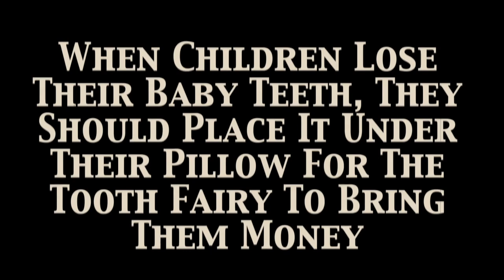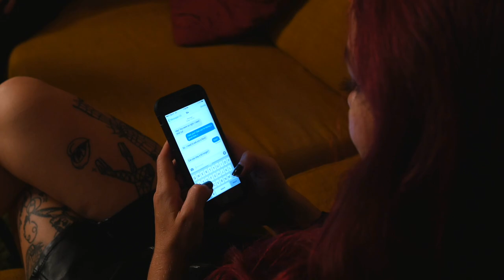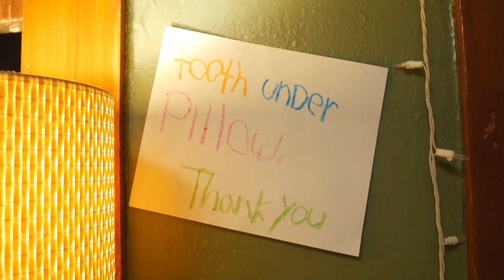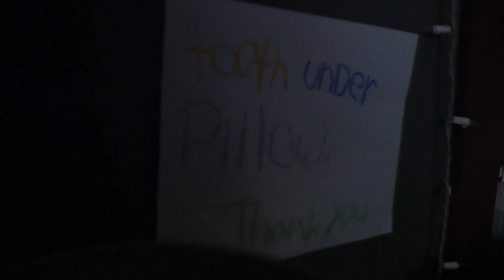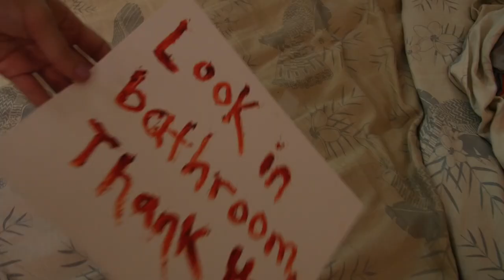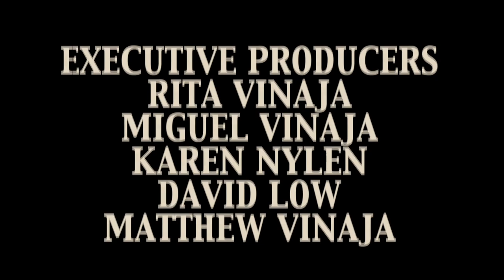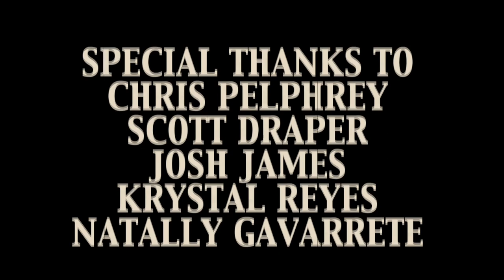"TOOTHLESS" (2016) - Award Winning Short Horror Film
Written & Directed By: Matthew Vinaja
Edited By: Matthew Vinaja

Starring: Genevieve Marie Nylen, Annie Gooden,  Jason James, Chris Petullo and Steve Huff

Toothless is a story about a young mother who lost her husband and hasn't been able to date since. Finally deciding to start dating again, she is hesitant because her son has a loose tooth and doesn't want to miss out on the first Tooth Fairy experience. While away her son loses it, but who comes to get the tooth? The Tooth Fairy... right?